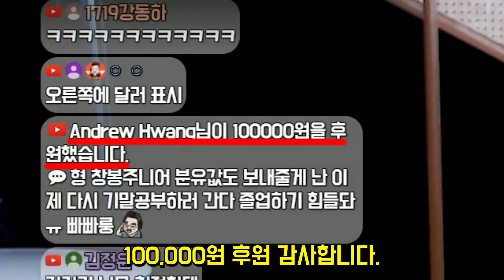해명이 필요할 듯 하네요..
[하창봉]
맥락없는 창봉식 소통

✅태그

🔥Welcome to 하창봉🔥